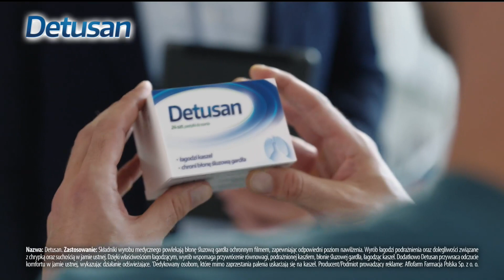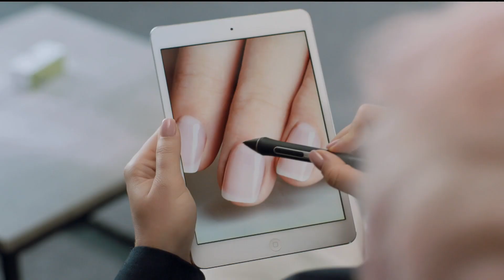Polsat Cafe - Reklamy, Ogłoszenie Społeczne i Zapowiedzi z 11 Sierpnia 2023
Reklamy, Ogłoszenie Społeczne i Zapowiedzi z Polsatu Cafe z 11 Sierpnia 2023
w Trakcie Serialu "Zdrady"

Muzyka: Clara Luciani - Nue Czy Chcesz Oglądać Nagrania z Telewizji? Czy Chcesz Zaktualizować Nagrania? Czy Chcesz Zaktualizować Nagrania?